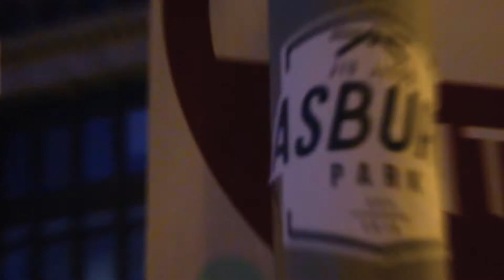Swave x Man Freestyle (Prod.KayGW) Dir.ShotByTy